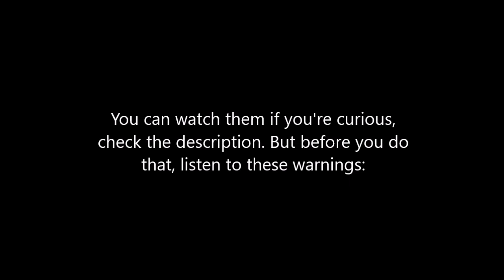I unlisted my object camp entries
oh man